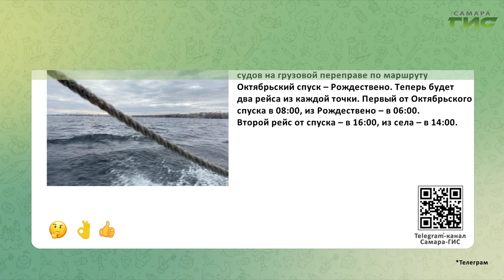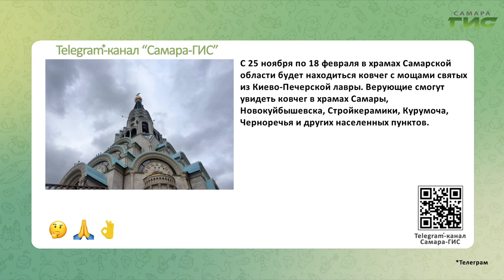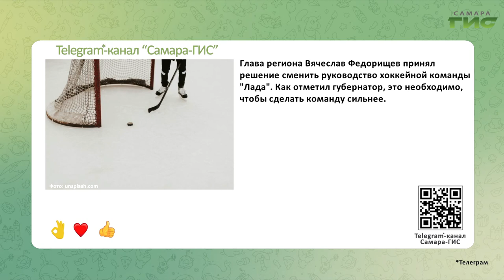Telegram-канал "Самара-ГИС": быстрые новости